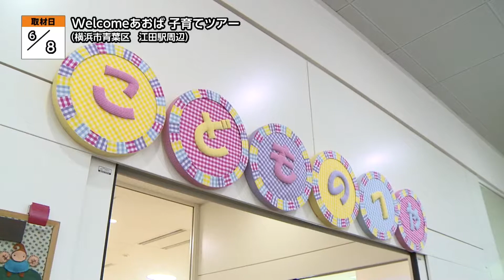地モトNEWS【Welcomeあおば 子育てツアー】2021/6/23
「横浜市青葉区」の【Welcomeあおば 子育てツアー】をお届けします！
■Welcomeあおば 子育てツアー ■場所：横浜市青葉区荏田町

6月8日、横浜市青葉区で、第一子を子育て中の人や転入して間もない
親子を対象にしたまち歩きイベント「Welcomeあおば子育てツアー」が行われました。

このイベントは青葉区こども家庭支援課と、区内を拠点に、
ウェブで地域情報発信などを行う「NPO法人森ノオト」が
地域の魅力を発見しながら参加者同士で交流してほしいと行われています。

この日は、江田駅周辺を巡るツアー。
6組の親子が参加し、「森ノオト」のスタッフの案内で公園や子育て施設、
子連れでも入りやすい飲食店などを巡りました。

ゆっくりと歩いて訪れた「アートフォーラムあざみ野」では、施設内にある一時保育所や
キッチンやミシンが使える予約制のシェアスペースを見学しました。

また、荏田北保育園にも訪れ、園の特徴や概要の説明などに参加者は耳を傾けていました。

■NPO法人森ノオト事務局長　宇都宮南海子さん
「子育て中ってやっぱり会話する相手だとか、お話する相手だとか
どうしても親子二人きりになりがちなので、まず外に出て外の空気吸う事とか
あとは参加者同士交流する事とかそういった点が、
まず皆さん交流している様子沢山見られたので良かったなと思いますし、
地域に沢山子育てサポートしてくれる施設とか人がいるよってことを
ツアーの中でご紹介できたかなと思います。」
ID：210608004